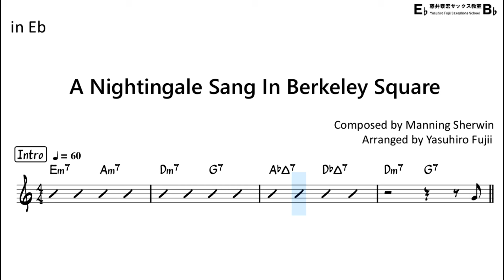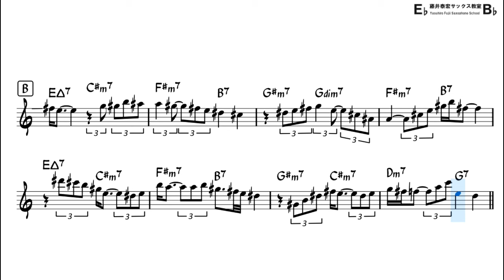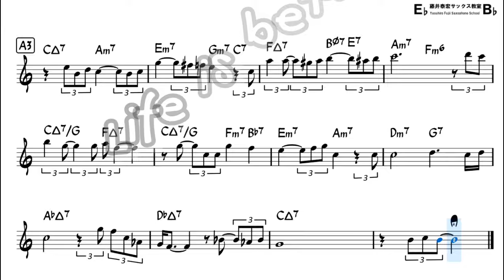A Nightingale Sang in Berkeley Square - Backing Track with Sheet Music for Alto Sax